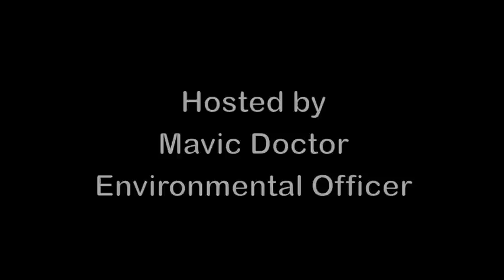Enchanting El Nido Episode 13 - Anemonefish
"Enchanting El Nido" puts the spotlight on one of the most endearing critters that you would find on coral reefs: the anemonefish!

Produced by
Environment Department
El Nido Resorts

Opening animation by
Stompworks Studios

"Beach Party"
(used under a Creative Commons-Attribution license)
and
Susumu Hirasawa
"Chiyoko No Theme"
From Sennen Joyu OST